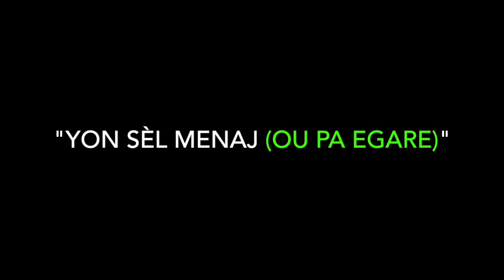TI REGI DJAKOUT: Min istwa dèyè music "Yon Sèl Menaj" (Ou Pa Egare)! (VIDEO MUSIC STORIES)